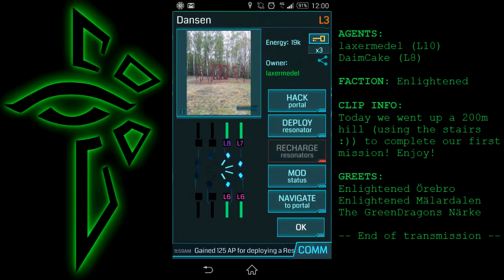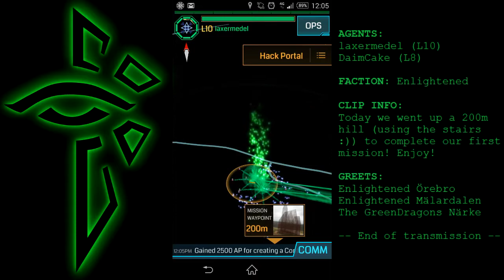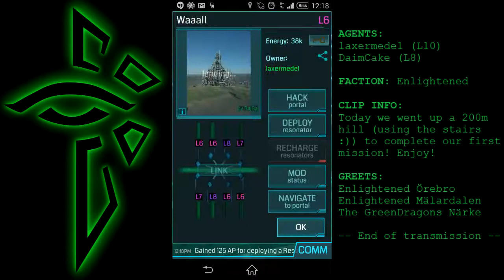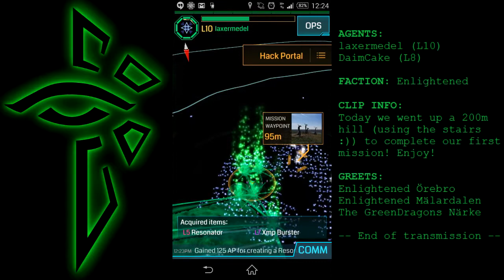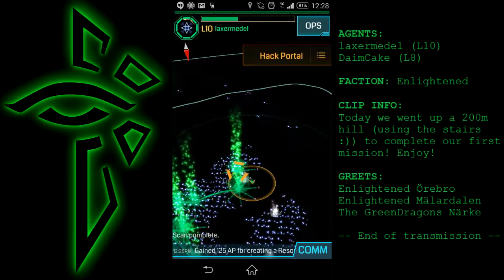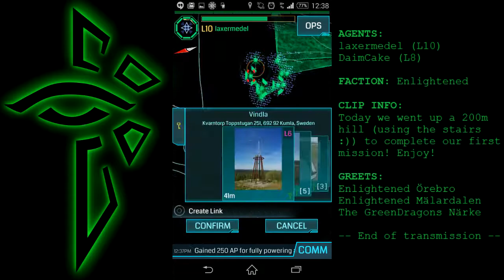Ingress Mission: Konst på hög (Art on a hill)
Hello fellow agents! Today me and DaimCake did our first mission which i created. The mission takes agents up a hill 200 meters by a wooden stair (427 steps). On top of the hill lies several sculptures from swedish and international artists.

The soundtrack to this clip is from the debut album of Voicecoil. The track is called Freefall. If you like it buy it! More info on Voicecoil can be found